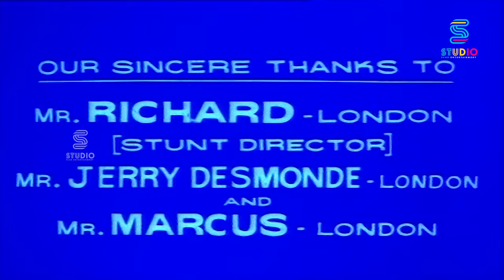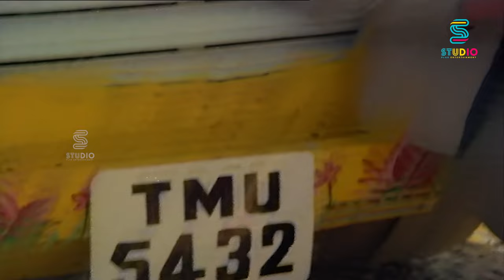Viduthalai Full Movie HD | Rajinikanth, Sivaji Ganeshan, Vishnuvaradhan | Chandrabose | K Vijayan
Viduthalai (transl. Freedom) is a 1986 Tamil-language action film, directed by K. Vijayan. It stars Sivaji Ganesan, Rajinikanth and Vishnuvardhan. The film received mixed reviews, and was a box office failure. It is a remake of the 1980 Hindi film Qurbani, which itself was based on the 1972 Italian film The Master Touch.